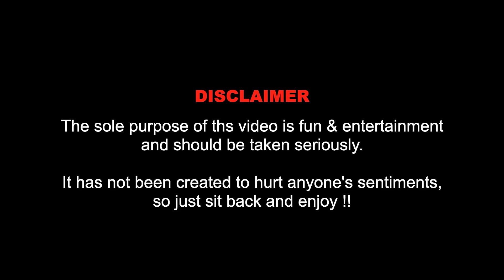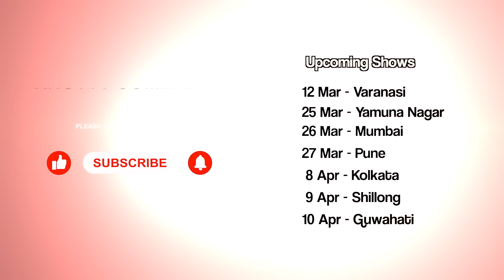Kitty Party I Crowd Work Comedy I Manish Tyagi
This is a glimpse as to how I was heckled by a group of ladies during my last show in Chandigarh.

Credits:-

Shot and recorded at The Laugh Club, Chandigarh at a live standup comedy event on 21st Aug 2021.

The Laugh Club Team:
Dhruv Bakshi
Anmolvir Sidhu
Navin Sinsinbar
Babi Arya
Harmandeep Singh
Deep Arya
Ramnish Chaudhary

Editing:- Neona Films